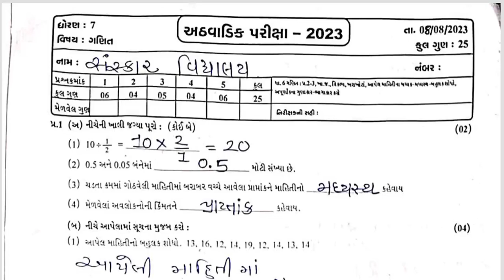Std7 Ganit Test Paper Solution 08 09 23